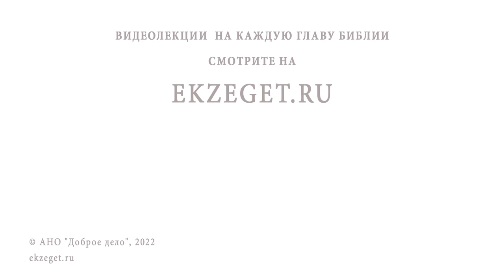ДОЧЬ ПОДДЕРЖИВАЕТ НЕТРАДИЦИОННЫЕ ОТНОШЕНИЯ. Как относиться ? Игумен Лука (Степанов)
Команда Экзегет.

В сегодняшнем видео на библейском портале Экзегет игумен Лука (Степанов) отвечает на вопрос: "Дочь поддерживает нетрадиционные отношения. Как относиться?"

🔸  Противоестественная страсть
🔸  Покаяние родителей
🔸  Нравственное воспитание детей
🔸  Обличение и отторжение распутной жизни
🔸  Ответственность за безрассудные рекомендации
🔸  Надежда на покаяние дочери